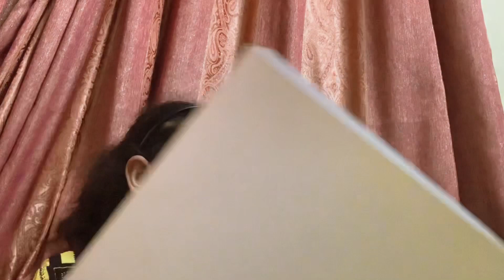DAILY BALOCHI VLOG !! Day Study Routine During Exam || lots of Studying+Eating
This is me again and I have something for you again today…….
I really like the way this Vlog turned out 😇 so I hope all of you enjoy it as well